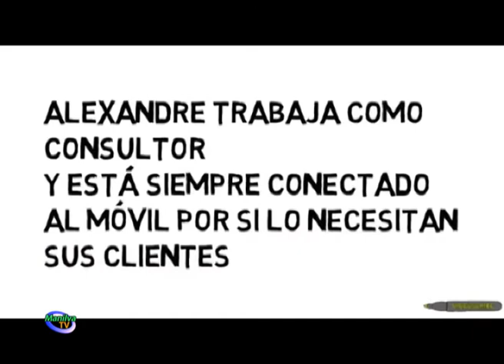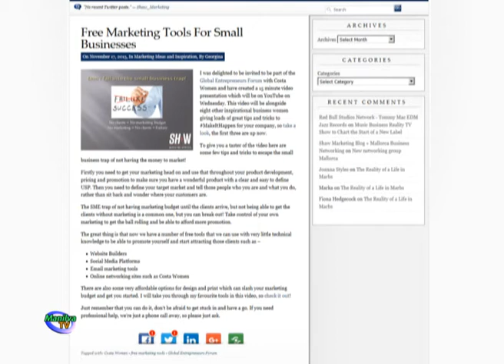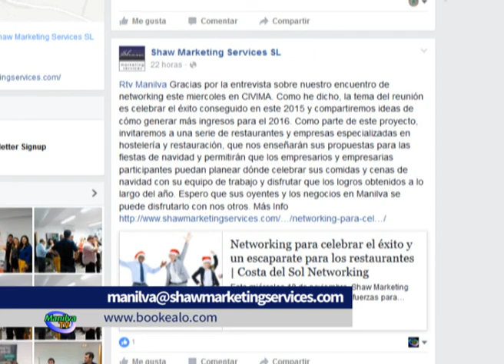CHARLA DE NETWORKING EN MANILVA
Mañana miércoles 18 de noviembre, Shaw Marketing Services junto a Bookealo, unirán fuerzas para crear un evento de networking especial en el cual se celebrará el éxito conseguido durante el año  2015, además se compartirán  ideas de cómo generar más ingresos para el 2016. Como parte de este proyecto, se invitará a una serie de restaurantes y empresas especializadas en hostelería y restauración, que muestren sus propuestas para las fiestas de navidad y se permitirá  que los empresarios y empresarias participantes puedan planear dónde celebrar sus comidas y cenas de navidad con su equipo de trabajo y disfrutar de los logros obtenidos a lo largo del año.

Este evento de networking tendrá lugar en el CIVIMA, museo del vino de Manilva pueblo, desde las seis y media a las ocho de la tarde,  mañana miércoles 18 de noviembre. El coste de entrada es de 5€ e incluye la actividad de networking, refrigerios, tentempiés y la interactividad con los restaurantes.
De momento está  confirmada la participación de los restaurantes,  A Taste Of India Shazna del Puerto de la Duquesa , Venta La Bodeguilla de Los Cuñaos en Carretera de Manilva, Venta Mari Cruz, en Casares, La Casa del Rey, de Estepona, Catering Boats Halomon,  en Estepona, Bodegon Andaluz, de Manilva Puebloy Taste ByDirk, en la carretera de Rio Manilva.

Bookealo colabora en este evento con la intención de poner en contacto a los restaurantes de la localidad con los empresarios y residentes, además el equipo estará presente para ofrecer también asesoramiento sobre lugares para eventos y funciones corporativas.

Los interesados en confirmar su plaza en el evento, pueden hacerlo a través del email a o visitar la página de Facebook donde podrá encontrar el evento – ShawMarketingServices. También podrán dirigirse a la página web